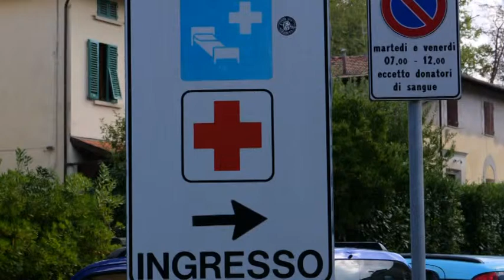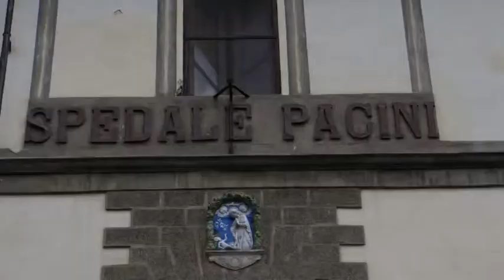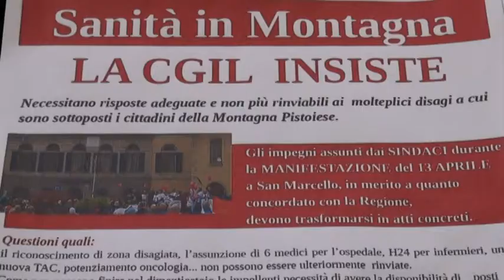LA PROPOSTA DELLA CGIL PER LA SANITA' IN MONTAGNA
Il pronto soccorso è parte di un problema più ampio che investe la sanità sulla montagna pistoiese. E' da qui che parte il progetto, illustrato in un'assemblea a San Marcello, che la Cgil ha avanzato alla Regione Toscana.